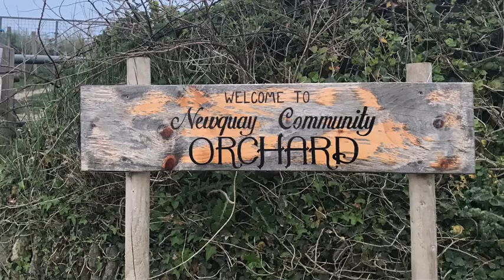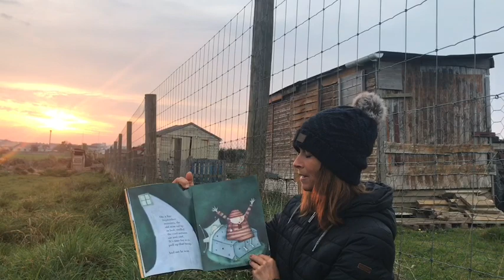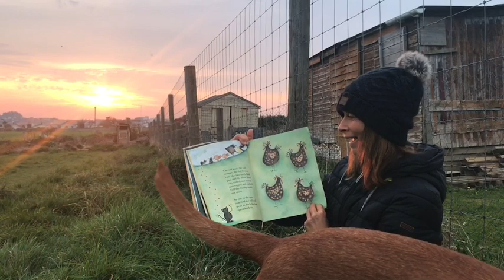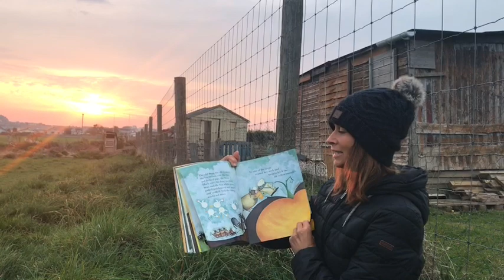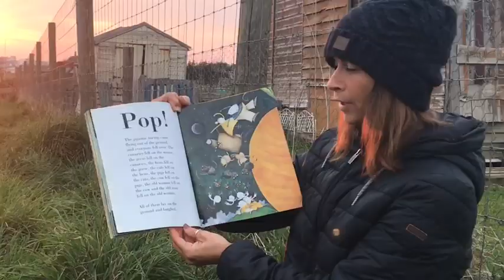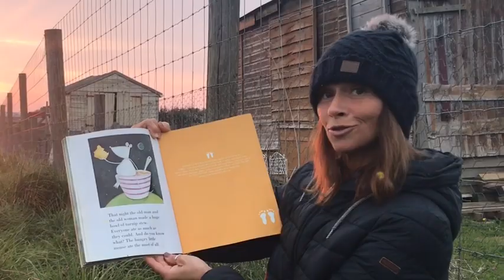The Gigantic Turnip by Aleksei Tolstoy and Niamh Sharkey, read by Mrs Allen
(11.5.20) Today, Mrs Allen is sharing a traditional story with you all from The Community Orchard. It's The Gigantic Turnip.